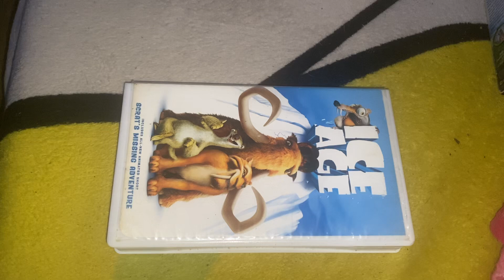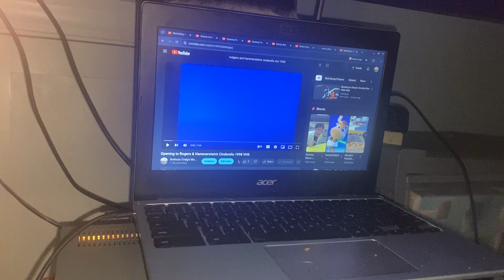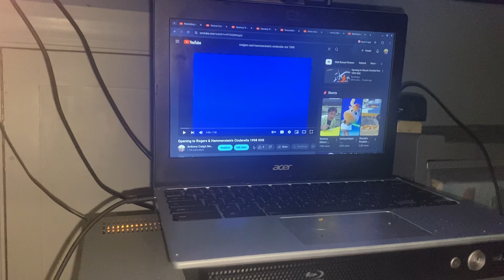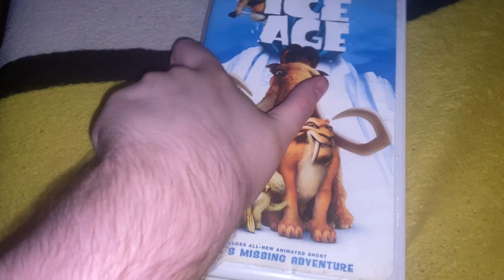Rewinding A VHS #67